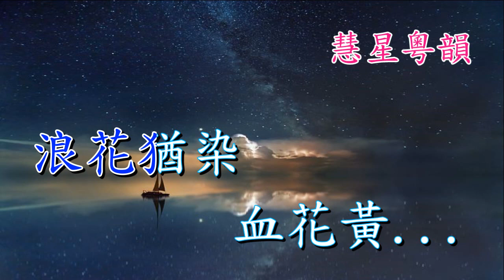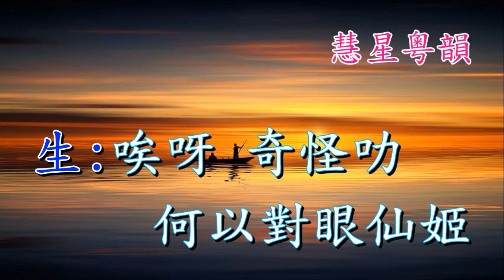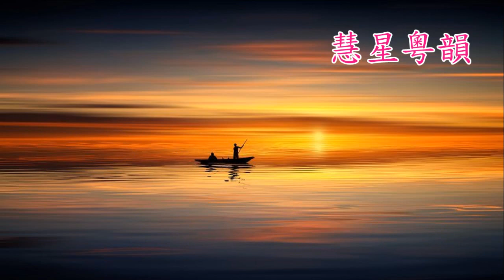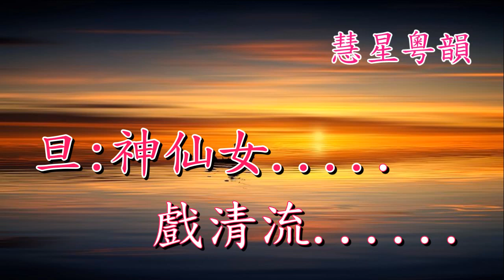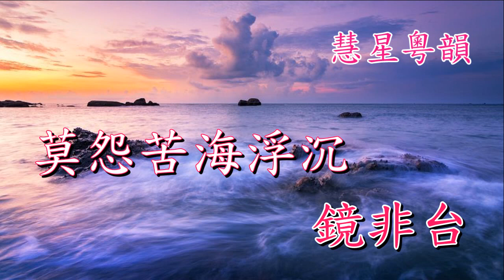洛水夢會 【純音樂】 黃德正 張琴思 葉紹德撰曲